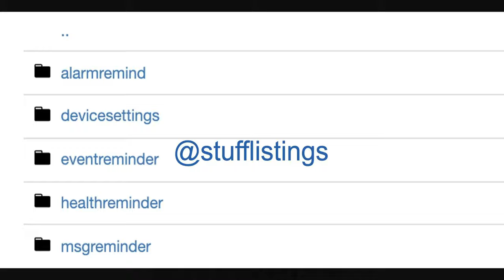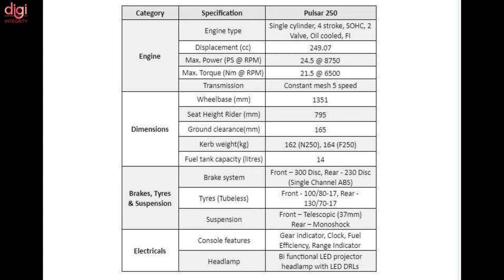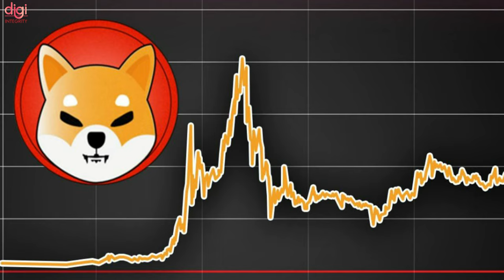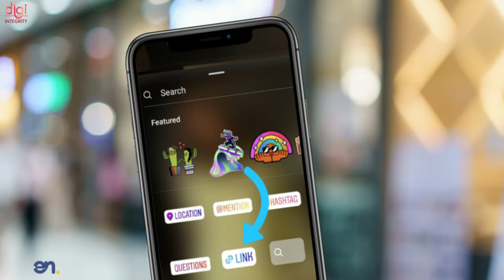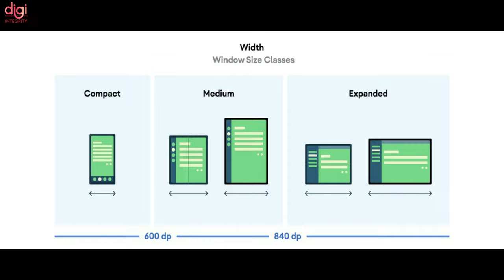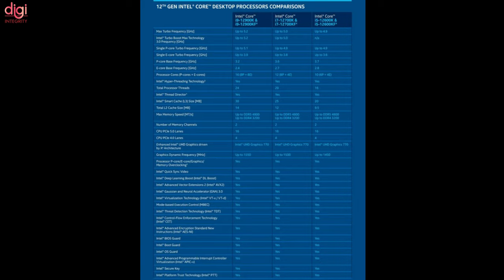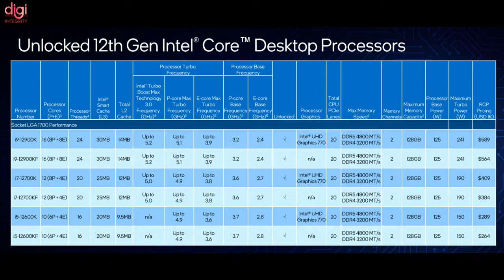Nikon Z9,Redmi Note 11 Series Is Here, POCO M4 Pro Launch, realme 9 Pro+, Android 12L Launch-DIN221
Video Highlights
(0:00) : Introduction
(0:14) : Nikon Unveils the Z9: 45.7MP, 120FPS, 8K, and No Mechanical Shutter
(0:36) : Redmi Note 11 series has been officially announced in China
(1:06) : Redmi watch 2 has been officially announced in China
(1:25) : Bajaj Pulsar N250, Pulsar F250 launched in India
(1:59) : POCO M4 Pro global launch officially is set for November 9th
(2:14) : Sony sells 3.3M PS5s in the September quarter and 13.4M to date
(2:25) : Shiba Inu hits another all-time-high — now more valuable than Adani Enterprises, Tata Steel and Tech Mahindra
(3:00) : Lava Agni 5G India launch date set for November 9
(3:19) : Instagram now lets everyone share links in Stories
(3:45) : Samsung Integrates Scan QR Feature with Camera & Quick Panel for Faster & Easier Payments in India
(4:19) : Android 12L Announced for Tablets, ChromeOS Devices, Foldable Phones
(5:04) : Battlegrounds Mobile India x Dune crossover brings new themed cosmetic items
(5:17) : Truecaller Teams Up With IRCTC to Reduce Fraudulent Transactions
(5:50) : Intel announces 12th Gen Core Alder Lake processors with up to 5.2GHz speeds, DDR5 memory
(6:38) : Realme 9i, Realme 9 Pro Plus, and Realme GT 2 Pro launch seems imminent
(6:25) : Xiaomi has sold over 240 million Redmi Note phones globally, will soon have 10,000 stores
(6:53) : Thanks for watching

Redmi Note 11 Series, Sony Xperia Pro-I Camera, No 5G In India?,Zoom Live CC,YT ‘New to You’-DIN219